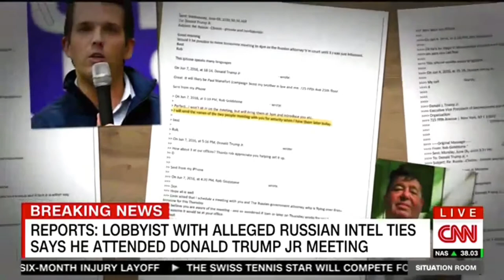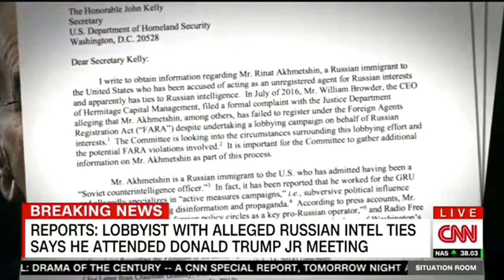Eight People Possibly at Trumps JR Russia Meeting in Trump Towers NYC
So far acknowledged in attendance: Trump Jr., Kushner, Manafort, Russian lawyer Natalia Veselnitskaya, Akhmetshin and publicist Rob Goldstone, who helped set up the meeting. A source familiar with the circumstances told CNN there were at least two other people in the room as well, a translator and a representative of the Russian family who had asked Goldstone to set up the meeting. The source did not provide the names.